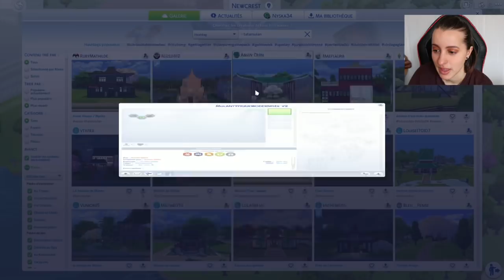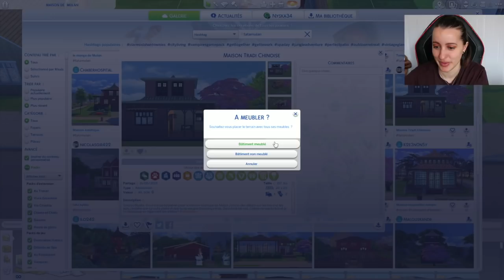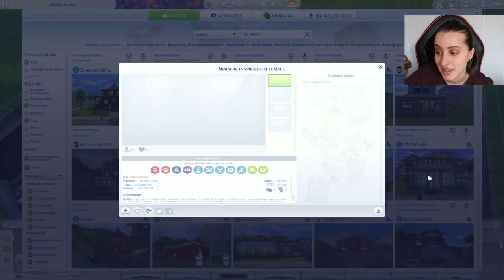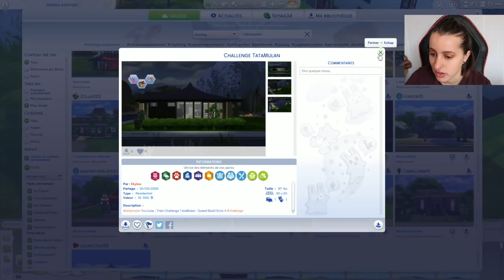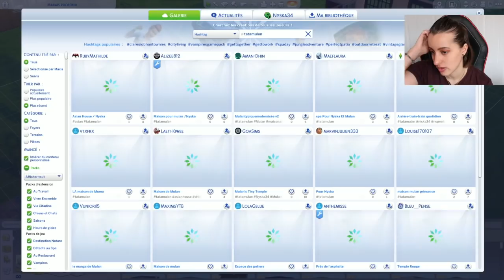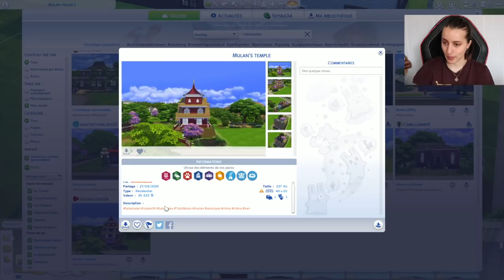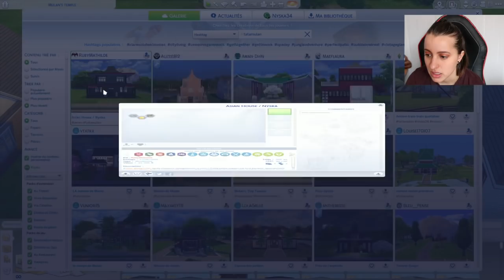Je regarde VOS maisons asiatiques sur les Sims 4 !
Hey c'est Nyska34 et aujourd'hui mes petits noobs on se retrouve pour une nouvelle vidéo sur les Sims 4 !
Je regarde vos constructions pour le let's play de Mulan !